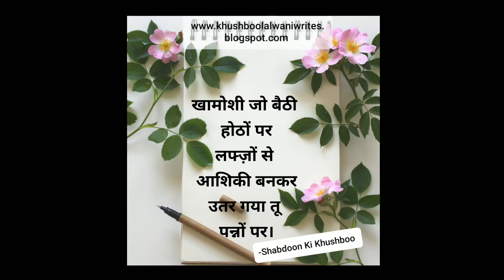Top 5 Romantic || Love || Heart Touching Shayari Collection || Best Shayari By Shabdoon Ki Khushboo